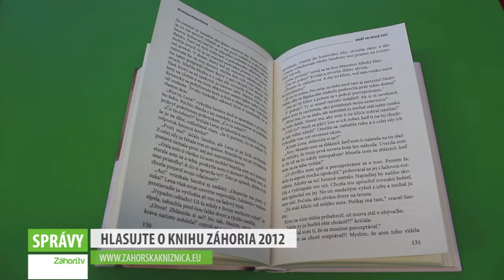SPRÁVY na Záhorí.tv (36. týždeň 2013)